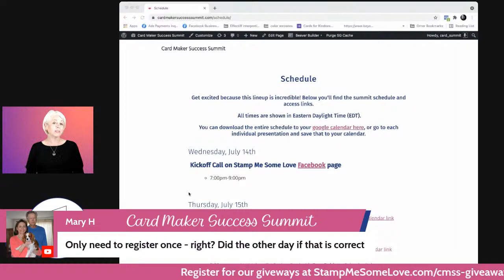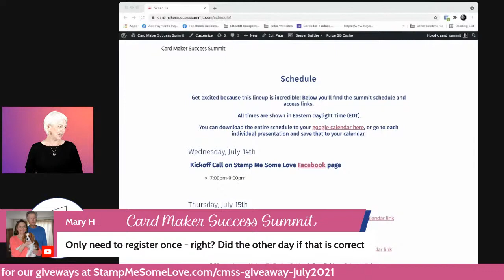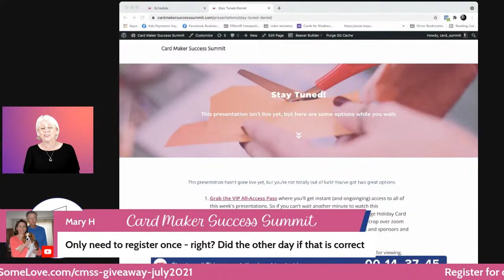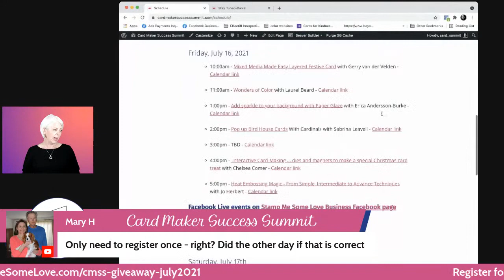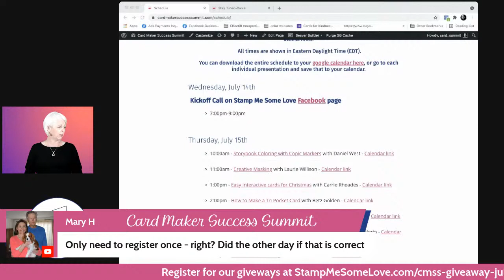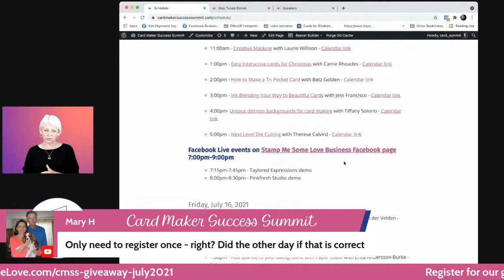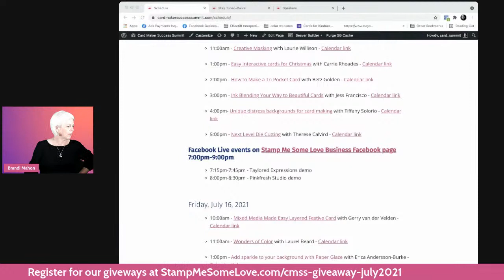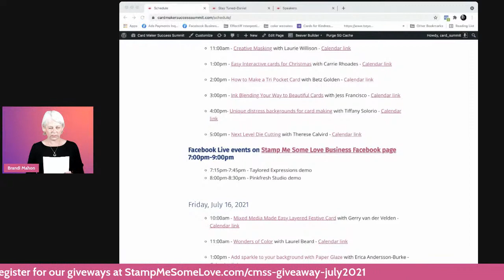Card Maker Success Summit Kick Off!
Let's get ready for the Card Maker Success Summit!

If you have not gotten your free ticket to the summit, go to CardMakerSuccessSummit.com for more information.

▬▬▬▬▬ SUPPLIES ▬▬▬▬▬

• Spring Flowers Stencils (2 Pack) – Pretty Pink Posh LLC
• Sunflowers & Mini Hibiscus - Clear Stamp Set CLRL028 - Prickley Pear Rubber...
• All Inside by Julie Ebersole, Essentials by Ellen Designer Dies - Ellen...
• All Inside by Julie Ebersole, Essentials by Ellen Clear Stamps - Ellen...
• Leading Ladies - Crafty Lady by Brandi Kincaid, Essentials by Ellen...
• Leading Ladies - Crafty Lady by Brandi Kincaid, Essentials by Ellen Clear...
• Search: 10 results found for "my colors" – Stamp Me Some Love
• Silver Bells Super Fine Glitter - Pink and Main LLC
• 6 x 6 inch Adhesive Sheets - Pink and Main LLC

The information provided in this video is based on my own personal experience. I do not work for these companies nor did they ask me to promote these products. I'm just sharing products I like with my viewers.